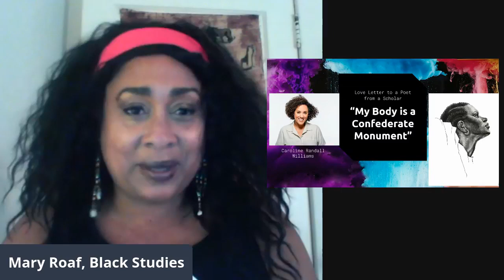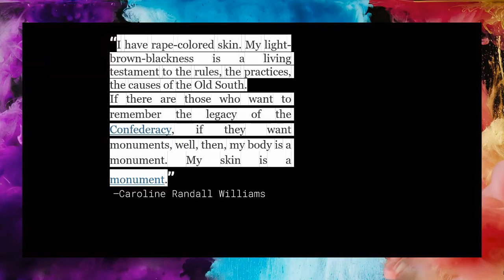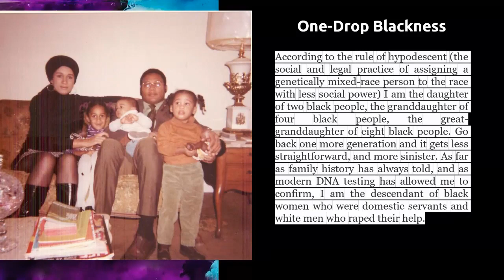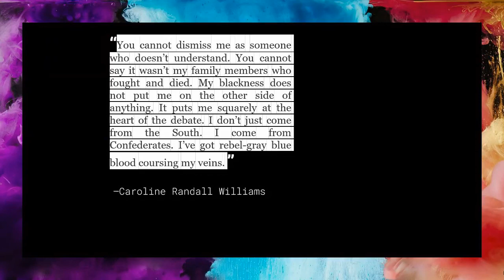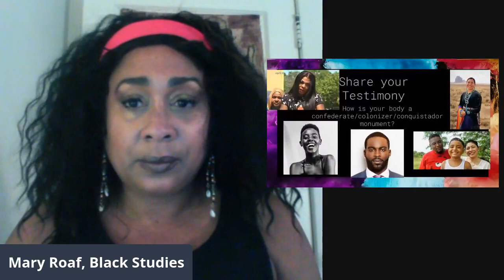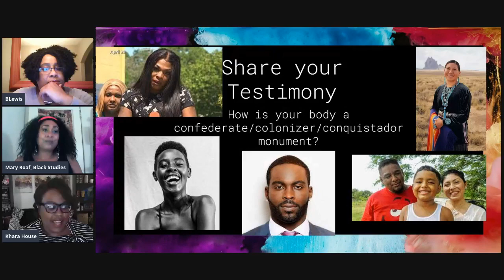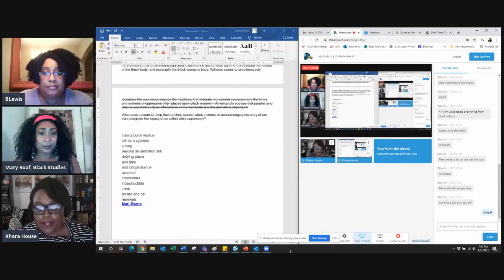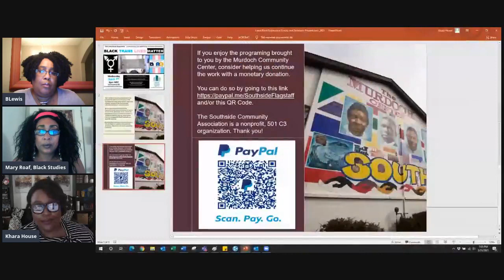My body a Monument my tears the ocean & my mind a locomotive of an underground railroad LBE 3-31-21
My Body Is a Confederate Monument my tears the ocean and my mind the locomotive of an underground railroad - A black feminist’s reflection on writer/poet Caroline Randall Williams’s essay and what it means to be a black woman in America

Join Dr. Mary Roaf, a black feminist as she reflects on writer/poet Caroline Randall Williams’s essay and what it means to be a black woman in America.

Dr. Roaf is currently an assistant professor of Ethnic Studies at Stanislaus State. She completed her Ph.D. from Temple University in (applied) Anthropology and is a critical scholar whose teaching and research examine social inequities in education--specifically the school to prison pipeline--in relation to race, class, and gender. Dr. Roaf's scholarly interests also include women of color feminisms and popular culture, and she has several years of professional experience as a K-12 teacher coach and as a public policy advocate in the non-profit sector.

Ms. Khara House and Rev. Bernadine Lewis will assist with the commUnity Q&A session of the discussion. As always, we welcome community engagement and dialogue and will be taking "live" questions from the audience.

The Southside Community Association (the stewardship organization that is charged with oversight of the historic Murdoch Community Center) began hosting “The Lived Black Experience” (LBE) CommUnity Dialogues in June 2020 as a direct response to the BLM movement and the need to foster, grow and promote a climate of understanding, acceptance and civil dialogue around the systemic, root causes of racism, inequality and hate. The LBE presentations are lived streamed from the Murdoch Community Center’s Facebook page and include topic experts from all over the United States several times a month. By taking a few minutes to complete this survey you are helping us to continue to provide the community with relevant and timely programing. Thank you!